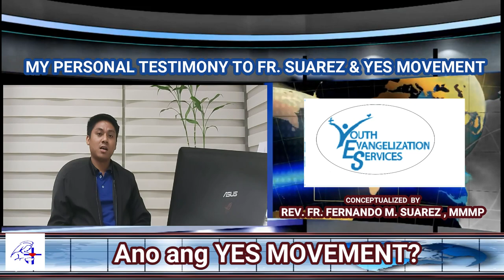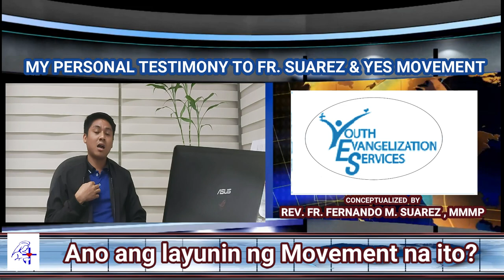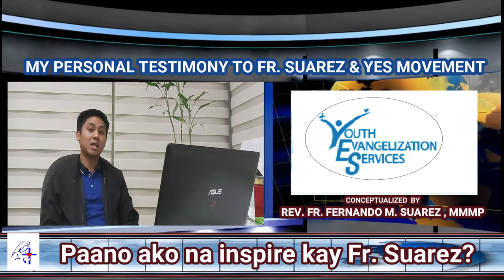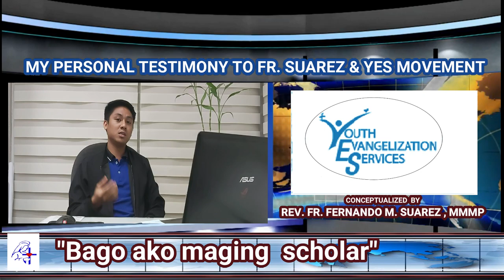FR. FERNANDO M. SUAREZ JOURNEY & BEHIND HIS GENEROSITY ( R.I.P) HAPPY BIRTHDAY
Ang kwento ng buhay pagmimisyon, katuwang at kasama si Rev. Fr. Fernando M. Suarez ng Youth Evangelization Services (YES Movement) na sinimulang buuin at binigyang halaga ang mga kabataang tigang sa espiritwal na pangangailangan.